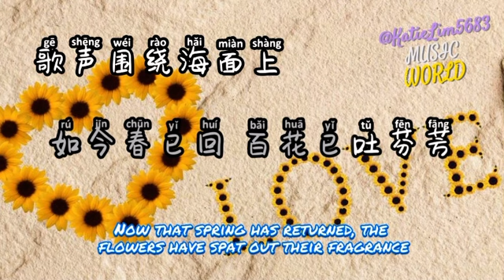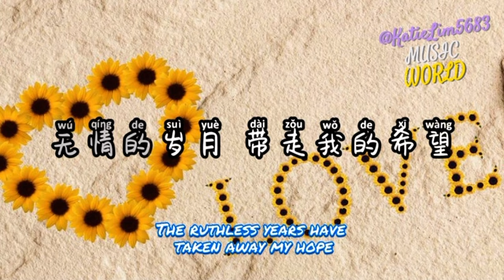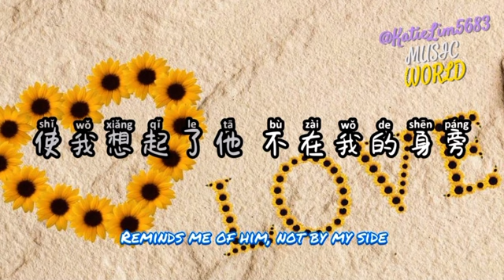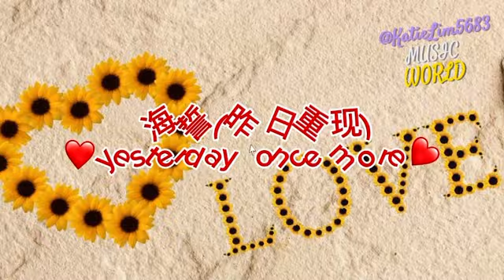包娜娜 《海誓》❤️yesterday once more❤️ Singalong with the artist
包娜娜 《海誓 (昨日重现)》❤️Yesterday Once More❤️ Singalong with artist#卡拉ok

lyric：

年轻的时候悦耳歌声多悠扬
听得心里乐洋洋
随着哼一曲 心里多舒畅

旧日的快乐和那一片好时光
永远记在我心房
如今春已回 百花已吐芬芳
歌声围绕海面上

一回沙啦啦啦
一回喔喔喔地唱
一句星儿铃儿铃
叫我听得心慌意乱
使我想起了他不在我的身旁
流泪伤心又彷徨
哪里寻找往
日的好时光

无情的岁月带走我的希望
如今梦醒花已残
昨日喜相聚
今日又离散

曾指着大海我俩许下心愿
情深似海永不忘
那一波一浪还敲在我心上
诺言好像梦一场

一回沙啦啦啦
一回喔喔喔地唱
一句星儿铃儿铃
使我想起了他
不在我的身旁
流泪伤心又彷徨
哪里寻找往
日的好时光

一回沙啦啦啦
一回喔喔喔地唱
一句星儿铃儿铃

一回沙啦啦啦
一回喔喔喔地唱
一句星儿铃儿铃